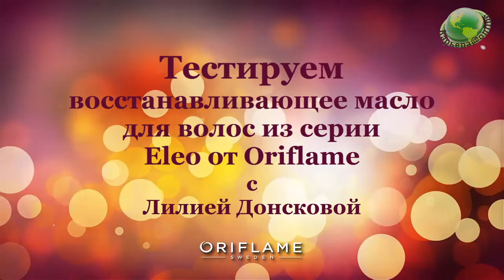Восстанавливающее масло для волос Eleo с Лилией Донсковой